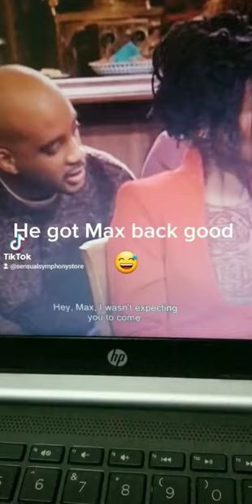Made for each other 😅